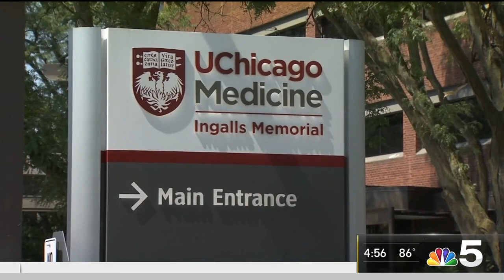Couple Donates Wedding Flowers to First Responders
An immunologist and founder of a nanotech firm had to cancel their in-person wedding. Understanding the severity of the pandemic, they chose to make a difference in the lives of over 100 healthcare workers.